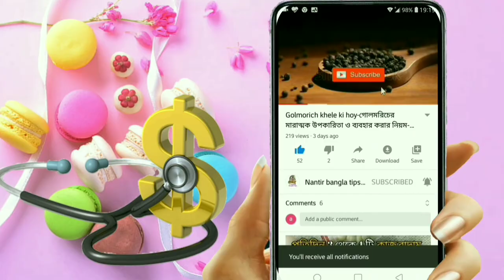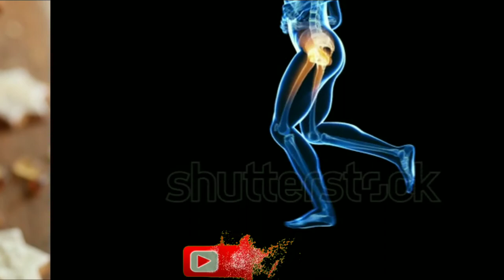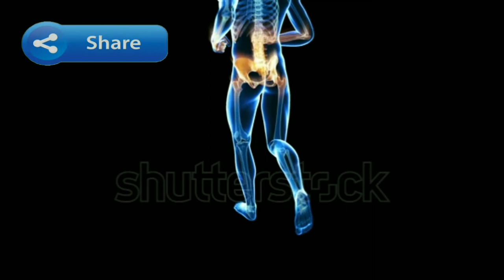ঘুমের সমস্যা দূর করতে-সর্দি কাশি গলাব্যথা-গ্যাস অম্বল-ডায়াবেটিসের সমস্যা-হার্টের রোগ দূর করতে।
cinnamon milk benefits
how to make dalchini milk
dalchini ke nuksan in hindi
dalchini aur doodh ke fayde
dalchini milk benefits in hindi
dalchini wala doodh ke fayde
dalchini ke side effect in hindi
dalchini wala doodh peene ke fayde
dudh me dalchini pine ke fayde
health tips
health tips in hindi
health care

দারুচিনি
benefits of cinnamon
family limited
দারুচিনির গুনাগুণ ও উপকারিতা
স্বাস্থের জন্য দারুচিনির উপকারিতা
দারুচিনির উপকারিতা এবং ঔষধি গুন
দারুচিনির যতো গুণ
দারুচিনির খেলে কি হয়
দারুচিনির যত গুণ
মধু-দারুচিনি মিশ্রণ
নিয়মিত মধু-দারুচিনি পানে আশ্চর্য উপকার
সৌন্দর্য চর্চায় দারুচিনি
দারুচিনি গুঁড়ার উপকারিতা
রোগ নিরাময়ে মধু এবং দারুচিনির গুণ
dalchini dudh ke fayde
ভালো ঘুম হওয়ার উপায়
রাতে ঘুম না আসলে কি করবোো

দুধ,খেলে,কি,হয়,জানলে,প্রতিদিন,খাবেন,জেনেনিন,দুধ আর দারচিনি একসাথে খেলে কি হয়
দুধের সঙ্গে দারুচিনি
দারুচিনি ও মধুর উপকারিতা
দারুচিনি খেলে কি হয়
দারুচিনি উপকারিতা
দারুচিনি খাওয়ার নিয়ম
দারুচিনির অপকারিতা
দারুচিনির অপকারিতা
দারুচিনি ছবি
দারুচিনির গুনাগুন
দুধের সঙ্গে দারুচিনি ভিজিয়ে খেলে কি হয়
cinnamon milk benefits
হলুদ মিশ্রিত দুধ খাওয়ার উপকারিতা
হলুদ দুধ,দারুচিনি মিশ্রিত দুধ
দুধের সঙ্গে দারুচিনি মিশিয়ে খেলে কি হয়
হলুদ মিশ্রিত দুধ
ডায়াবেটিসের সমস্যা
সর্দি কাশি, গলা ব্যথা, গ্যাস অম্বল
হার্টের রোগের সমস্যা
রাতে ঘুম না আসলে কি করবো, ঘুম

দারুচিনি মিশ্রিত দুধ-cinnamon milk benefits-হলুদ মিশ্রিত দুধ